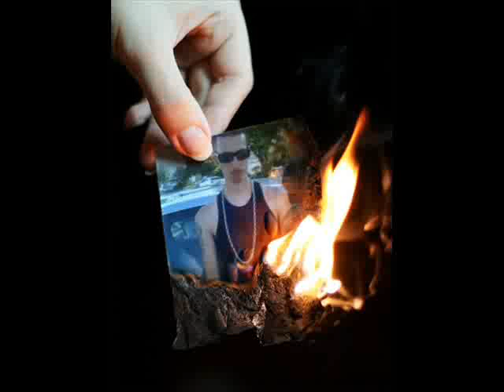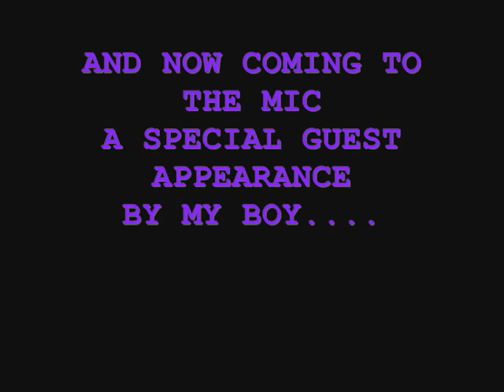Ima Monstah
New track with my boy Lyrical Misfit and a surprise guest. hope you all enjoy.
you know the deal RATE COMMENT and SUB if you havn't already!

Beat by VTZ from soundclick.

My Lyrics:
raised up in the mutha fuckin basement
cold, damp, dark, in a cage is where they place me
face me, feed me, free me and please me
let me loose in the streets, unchain the beast
i'm wilin out, this other side it takes control of me
i black out, wake up, questioned by police
the hood is in a shamble, and my brain is in a scramble
like bruce banner my angers hard to handle
when i beef up, beast mode, turn into a monstah
no ones fuckin safe cuz my plan is to conquer
the world is my pocket around a chain, and in a locket
the blood is in my eyes and all i see is your demise
when i catch you, erase you, obliterate your soul
your familys gonna wonder why my hearts so cold
in the days of the old they would hang me from a pole
i'm breakin out the mold so prepare to get rolled